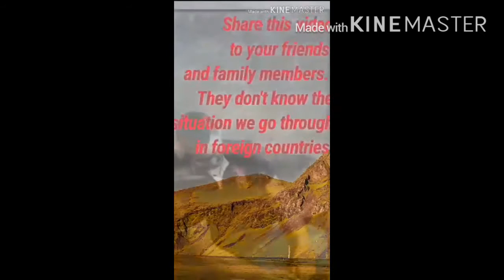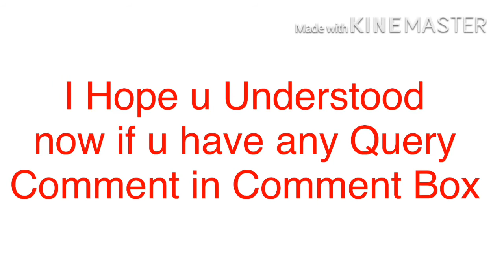Motivational Video Gym Workout Music Hindi ! Gym Practice Exercise ! Health Is Wealth Motivation Vid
Gym Workout Video For You

About This Video - Hello friends. I hasten to please you. New motivational video for you. Take responsibility for themselves. Motivational training speech, video. Take responsibility for your life and everything that happens in it. Only you influence it, you can change it and direct it in the direction you need. Everything that doesn't happen is for the best! These are life lessons for us. Learn from mistakes and don't blame anyone for them. This is your experience. It's priceless. Accept it with gratitude and move on! Good luck friends!

Change their lives.
You can do whatever you want.
Everything is in your hands and in your power, believe in yourself, nothing is impossible. Learn, watch motivational videos, listen to educational audiobooks, motivate yourself, go forward and only go forward.
All that separates you from success is yourself.
It depends on you whether you will be successful or not, rich or poor, happy or unhappy, cheerful or not. Make the right choice. Take the time to get up in the morning start an audiobook while going to work turn on a motivational audiobook while going from work motivate yourself by cooking in the kitchen you can also listen to educational audio tutorials and videos. Do this every day, learn and act. You will succeed!

My purpose, when making motivational videos, is not to steal other people's videos, but to make quality educational motivational video versions and share these with my viewers. 1)This video has no negative impact on the original works (It would actually be positive for them) 2)This video is also used for teaching purposes. 3)It is not transformative in nature. 4)I ONLY used bits and pieces of videos to get the point across where necessary.
Health is Wealth thats true, If you don't have good health then you can not enjoy wealth. In this Video Sandeep Maheshwari share the Secret by which you will be motivated for GYM , This video is for those who wants to do Exercise but did not get time for Exercise.

START YOUR DAY WITH QUOTE OF THE DAY WHATSAPP "YES" ON 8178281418

Here are the  7 TIPS TO GET MOTIVATED FOR A WORKOUT

1. PUT YOUR WORKOUT CLOTHES ON
Don’t think about it, just get dressed. You’re not going to just plop yourself on the couch after having put your training clothes on. Find something that fits you and makes you feel good when you wear it. Bright colors or all black, whatever you prefer.

2. WRITE DOWN HOW YOU FEEL AFTER YOUR WORKOUT
Keep a little journal and write down how you feel after training. If you record your workouts with the Runtastic app, you can add a note to each activity. That way you can go back and take a look at those awesome feelings when you’re just not feeling in the mood.

3. VARIETY, VARIETY, VARIETY
Don’t do the same workout all the time. Mix it up! You can go for a run or a bike ride or do some bodyweight training using the Results app. This is a great way to make your workout routine more fun so you will stick to it long-term.

4. PUT YOUR WORKOUTS IN YOUR CALENDAR
If you put your workouts in your calendar every week, you can’t make excuses. Think of these as appointments – as time for yourself. You’ll see, planning helps.

5. SURROUND YOURSELF WITH MOTIVATION
You also need to hang around with people that make you feel capable of reaching your goals. It can be helpful to write down your goals and motivational quotes where you can see them every day.

6. EVERYTHING IS EASIER IN A GROUP
Working out in a group makes everything better! It’s so great to combine exercise with social time – your friends motivate you and help you push through a tough workout. So, get your friends on board and get moving

7. STOP EATING UNHEALTHY FOOD
When you eat unhealthy, processed, and high-sugar foods, your body doesn’t get the energy it needs. These foods make you feel tired, lazy, unmotivated, and grumpy. So, make sure you eat a balanced diet with plenty of fruit and vegetables as well as the three macronutrients protein, carbohydrates, and fat. Do this and you’re guaranteed to reach your fitness goals.